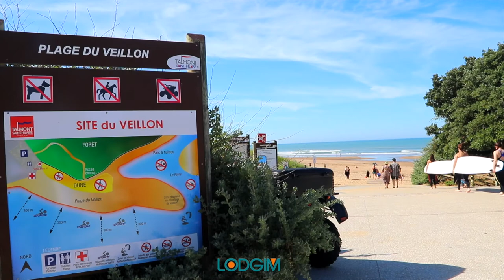L'orée de la Guittière - Talmont St Hilaire 85 -9 Terrains à Bâtir proche mer et centre ville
Situé dans une environnement naturel et préservé "L'Estuaire du Payré", classé premier site "Remarquable de Vendée", "L'Orée de la Guittière" bénéficie d'un emplacement exceptionnel

L’Orée de la Guittière vous propose de beaux terrains à bâtir de 640 m² à 668 m² orientés Sud, entièrement viabilisés, libres de construction et de constructeur dans un environnement d'exception.